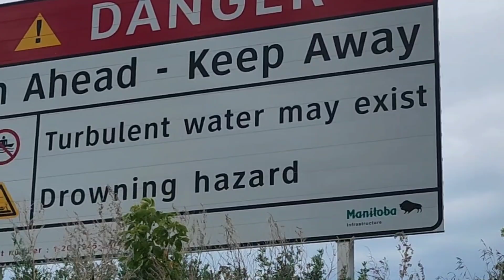FISHING in OAKLAND, MB CANADA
Great experience in fishing in Oakland MB. Nice place for fishing in Manitoba.